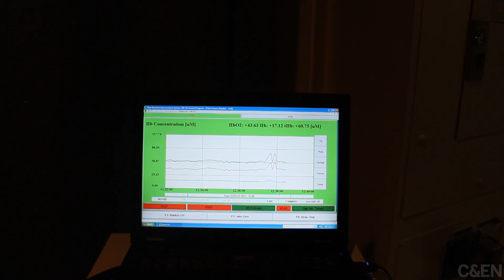Inside the Beckman Laser Institute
Why's this student bending over? He's showing us how the instrument on his head can give scientists instant feedback on the level of oxygen in his brain.

He's at California's Beckman Laser Institute-which is dedicated to making optics reach their full potential for medical tests and treatments.

The laser our student's demonstrating beams near infrared light all the way to his brain. That light interacts with oxygen carriers in his blood- and gives researchers a computer readout. When he leans forward, the instrument can immediately tell that the level of oxygen in his brain is going up.

This is just one of many instruments that researchers at the Beckman Institute hope will someday make their way to a doctor's office near you.

They're also looking at applications closer to the body's surface- the skin.
This instrument is designed to image the skin up to about a millimeter deep. It's still a prototype, but dermatologists might be able to use it to examine skin lesions without having to slice them out of the body first.

And Beckman's graduate students have built systems, like this one that includes this white box, which can image the level of oxygenation in tissue. This can help researchers look at trauma, such as burns or bruising, or also to examine the level of oxygenation in tissue that is going to be transplanted from one part of the body to another.